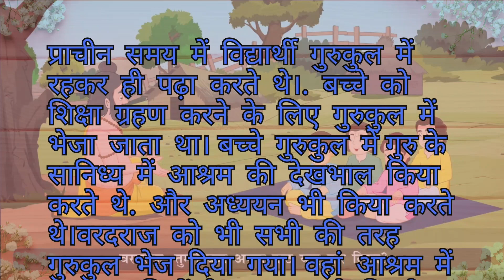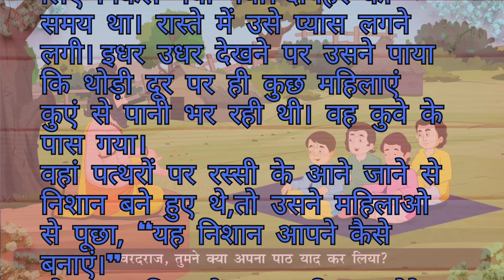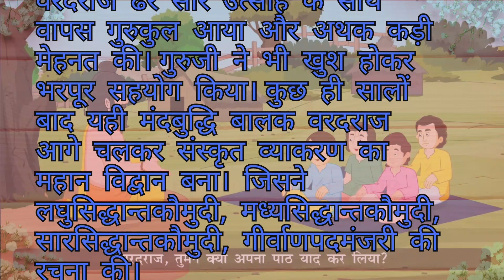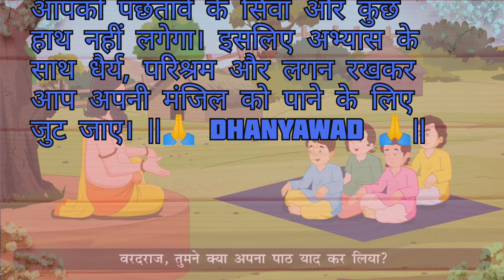Abhayas ka Mahtaw Kahani|| Motivational ✍️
Abhayas ka Mahtaw Kahani|| Motivational ✍️. Es kahani me aap ko Abhyas ke bare me Bataya ja raha he..